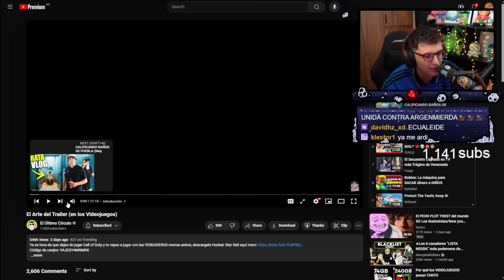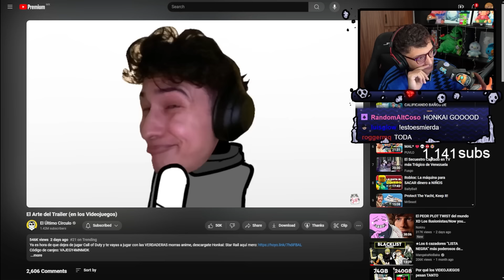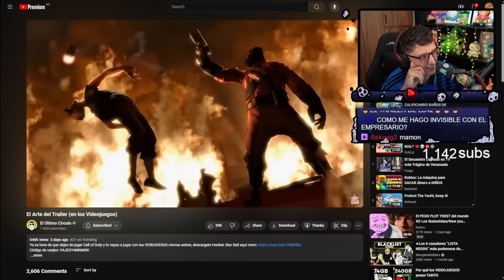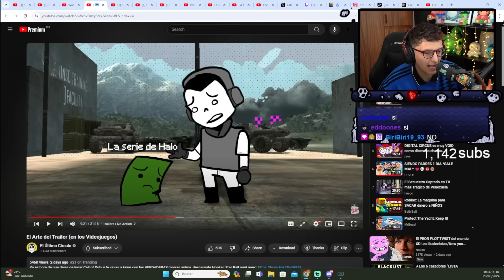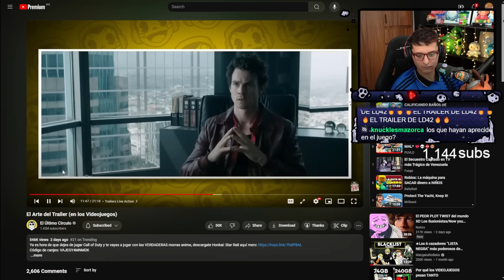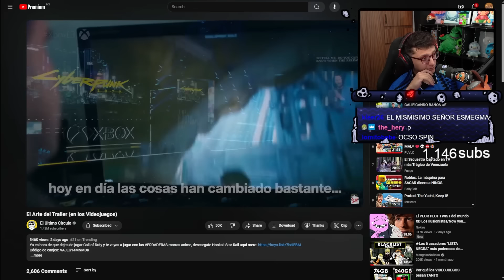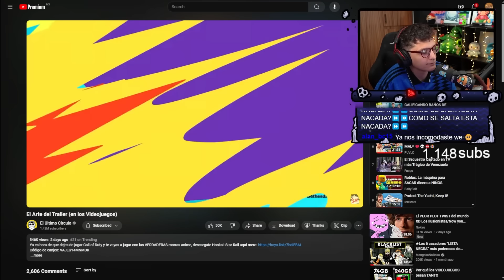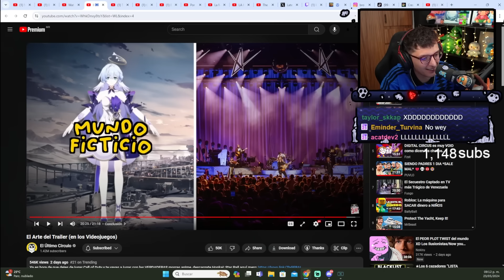EL PODER DE UN BUEN TRAILER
El Arte del Trailer (en los Videojuegos)